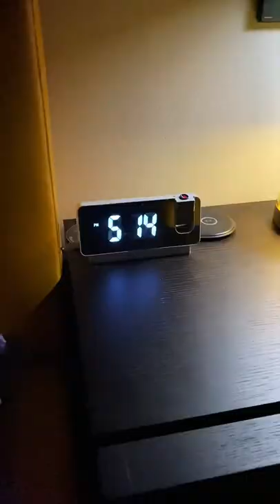Mirror projection alarm clock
wow~ this alarm clock is so smart, clear time display,accurate temperature